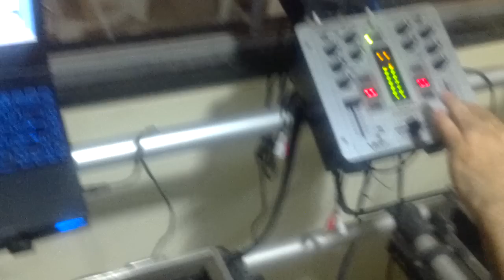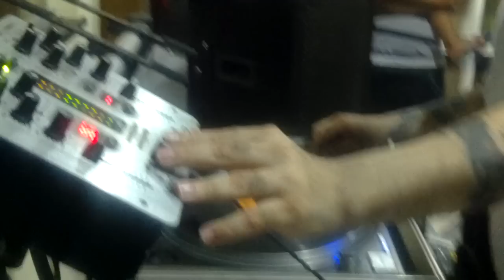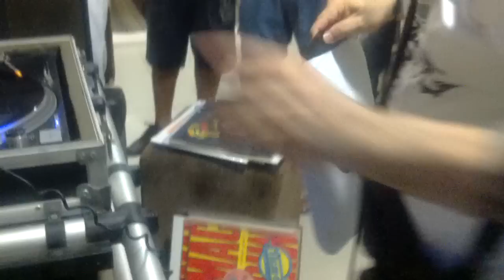TONY GARCIA MIXANDO NA CASA DE MARCOS POP - PARTE 2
Vídeo do Mestre Tony Garcia Mixando ao Vivo na Residência de Marcos POP -  30/05/2013